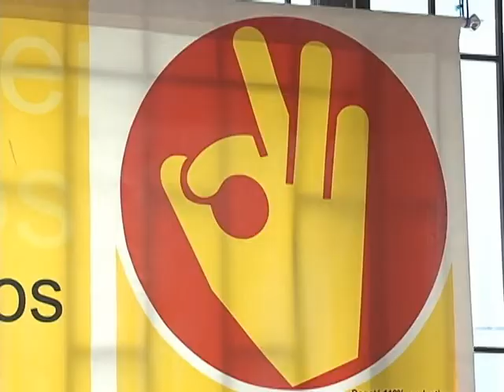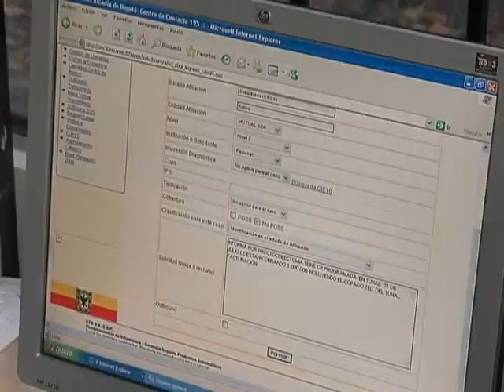Línea 195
Si tiene alguna dificultad en acceder a los servicios de salud llame a la LÍNEA 195, allí lo atenderán y le darán una solución rápida a su problema.

Crónicas  de la Secretaría Distrital de Salud
Fecha de Realización Julio de 2009

Cliente: Secretaría Distrital de Salud
Producción Ejecutiva: Patricia Díaz
Realizador: Alexánder Valcárcel
Cámara:  Oscar Romero
Producción: Andrés Albarracín
Locución: Iván García
Comunicaciones SDS: Ángela Zambrano

SECRETARÍA DISTRITAL DE SALUD
2009